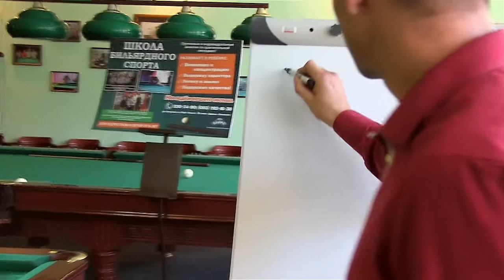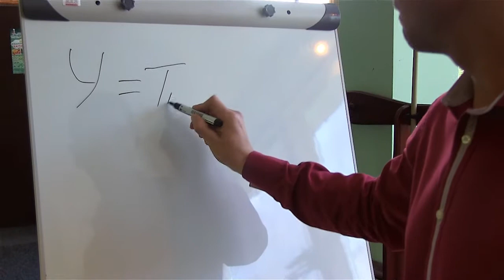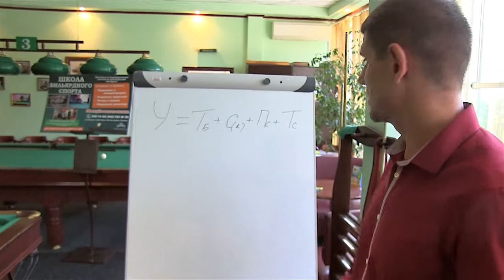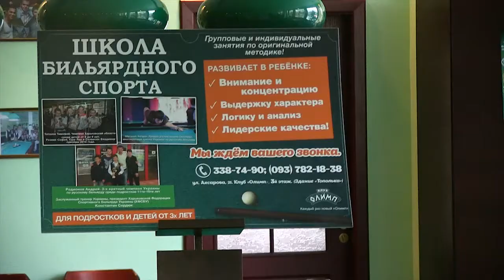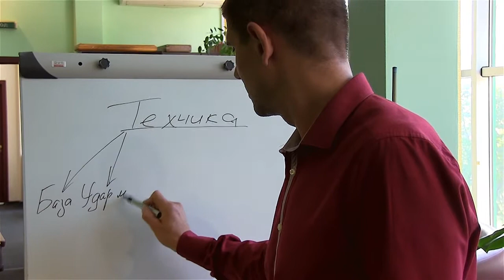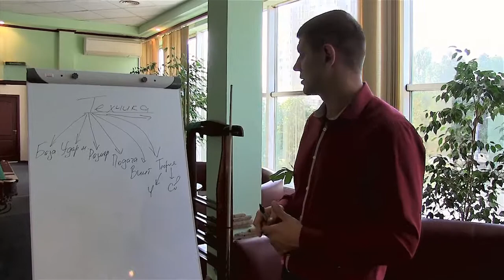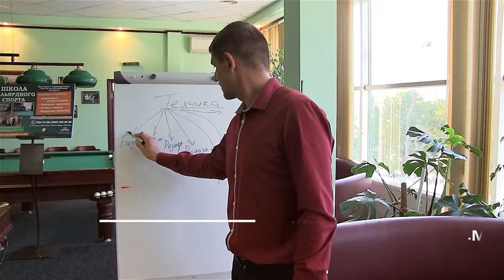1 ый урок Из каких качеств состоит каждый уровень и какие следует развивать в первую очередь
Анонс видео-уроков от Константина Сердюк
Как повышать свой уровень?
Из чего слагаются секреты мастерства?
Какие бывают уровни?

Мастер-классы
Турниры
Спарринг-матчи и
рефери и организатор
Обучение взрослых и детей от 4 лет
Школа маркеров
Школа тренеров
Школа судeй тренеров и маркеров